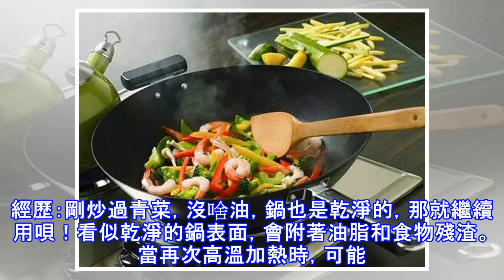菜炒不好 癌症來找！炒菜的11條經驗 做菜的都該知道！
常說“病從口入”，不只是說要吃乾淨的、衛生的食物。平常自己在家中炒菜方式不對，很可能日積月累吃壞了身體！肺癌、食管癌以及腸癌都與不健康的炒菜方式有關。        高血壓、高血脂等慢病，改變一個烹飪方式，也許就能遠離。        炒菜11條經驗，人人都該知道        1熱鍋冷油更健康倒油，點火，當油開始冒煙，放入蔥姜蒜爆鍋——相信這是不少人做菜的“秘訣”。然而事實上，油溫高，不僅會破壞菜中的維生素，還會產生很多對身體健康不利的物質，比如反式脂肪酸、苯並芘等，有些具有致癌性。 正確做法應該是熱鍋冷油，先把鍋燒熱，再倒油，這時就可以炒菜了。此時，油溫在150℃左右，油從四面往中間剛剛滾...